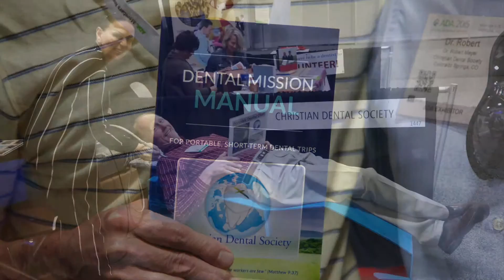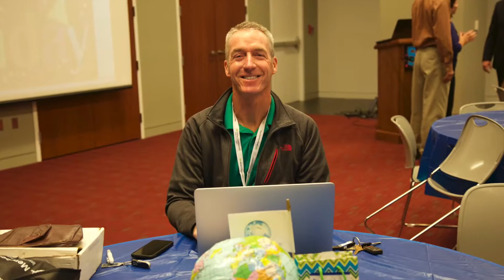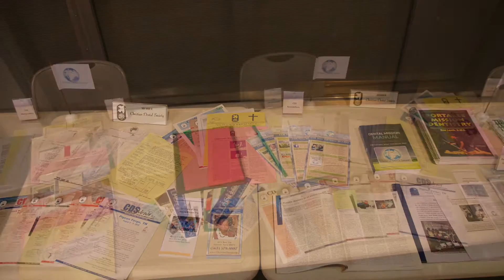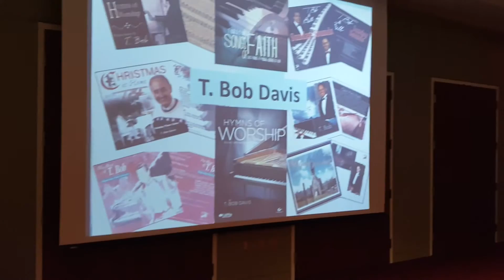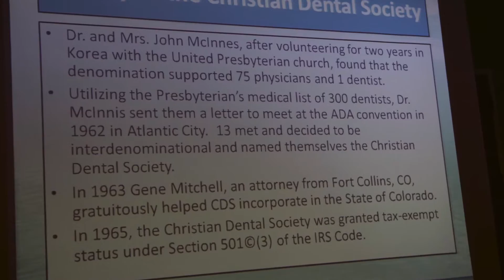CDS 50th Anniversary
The Christian Dental Society 50th Anniversary in Washington, DC
October 2015